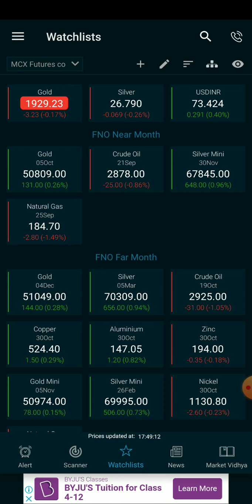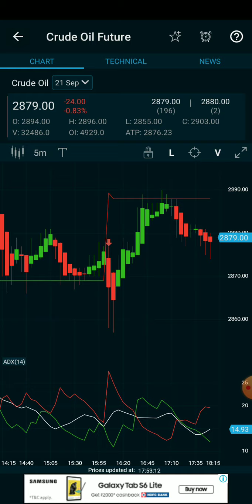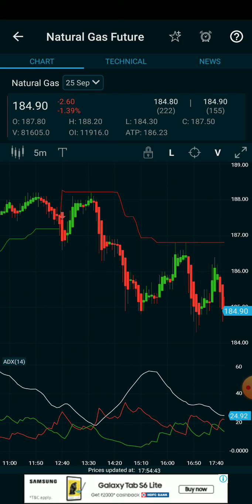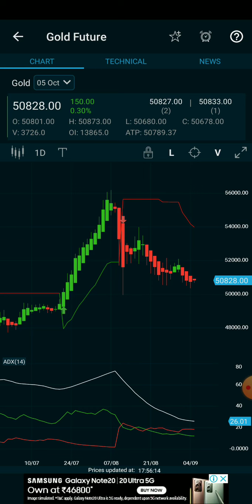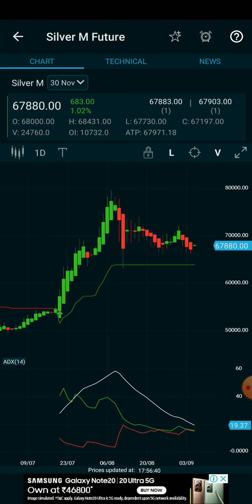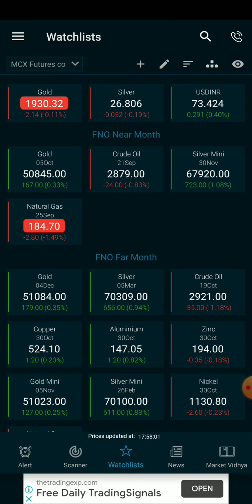5pm_11.30pm Stratergy/crudeoil/Natural gas/gold/siver live intraday technical analysis for beginner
weekly,today live intraday tips,mcx trading technical in tamil,mcx account opening,mcx auto buy and sell software,mcx analysis,mcx base metal trding,mcx natural gas tips,